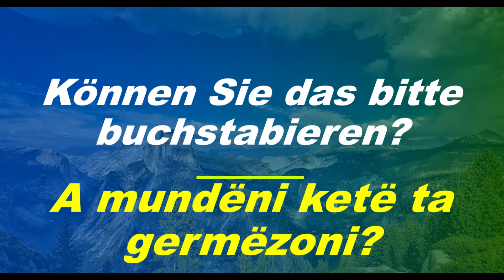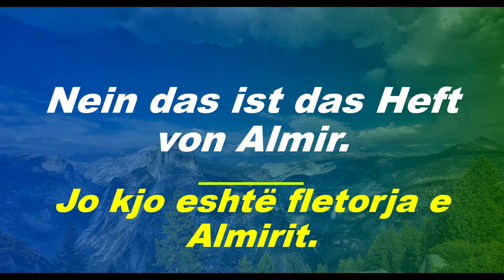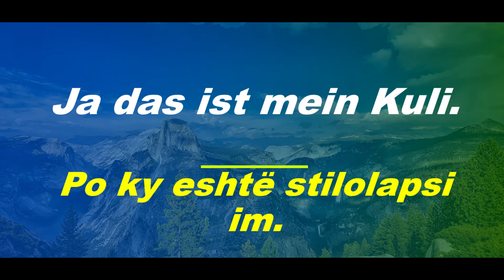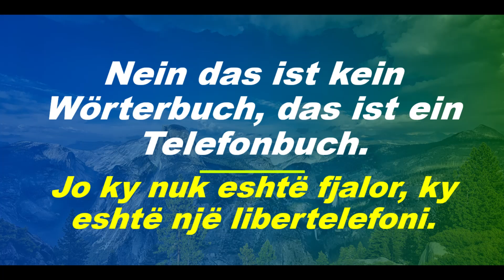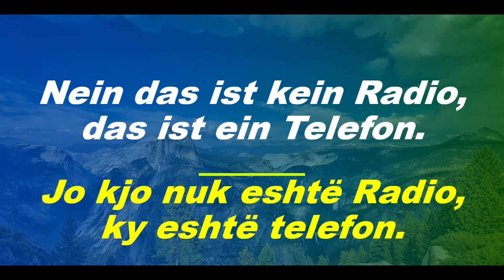Mësimi 113, te pyesim për gjëra dhe sende në gjermanisht